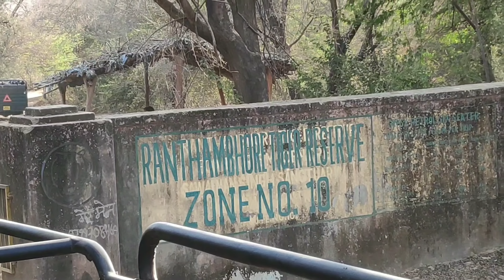RAJASTHAN VLOG | RANTHAMBORE | JAIPUR | JAISALMER | JODHPUR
hello guys I m back with my another video.
RANGILO RAJASTHAN.
 I was about to make 4 vlogs but not done with it...
so by suming up I made one in all ...

keeep watching and support...
pratikwaydande vlogs...